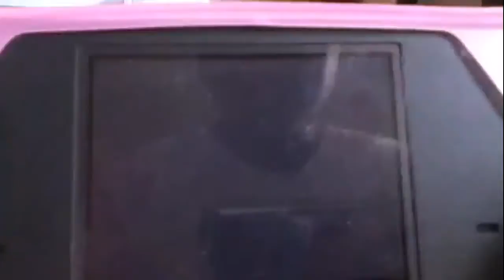[Part 1] Pokémon B&W Walkthrough: Recieving Victini WFC Event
Receive this little beast via WiFi, Toys "Я' Us or EBGames in Australia, but receiving it via WiFi is also in the US, Canada, etc. 10th March-28th April, 2011